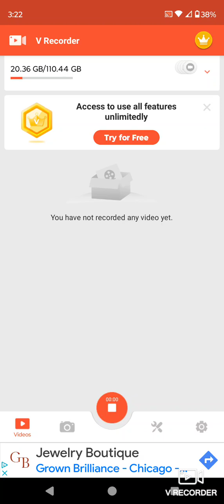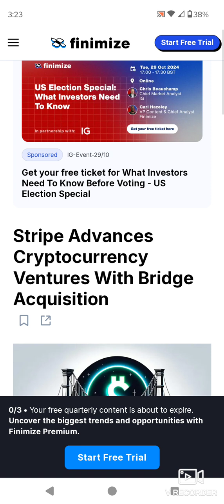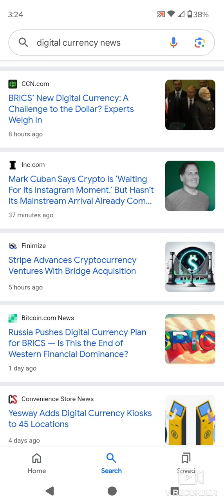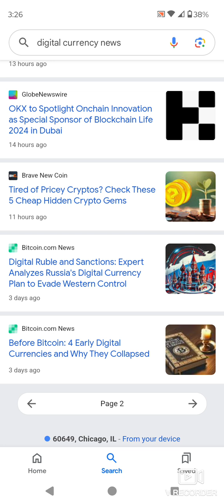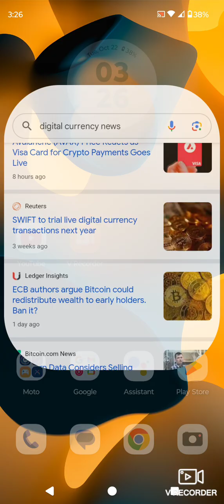M.O.T.B News Update as of Tuesday Afternoon (10/22/2024)Part 1.